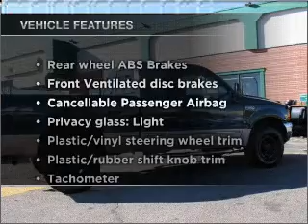1999 Ford F-250 - Lakewood CO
Year: 1999
Make: Ford
Model: F-250
Trim: Lariat
Engine: 6.8 liter V10 20 valve
Transmission: 4-Speed Automatic
Color: Woodland Green Metallic
Mileage: 188237
Address:
7801 W Colfax